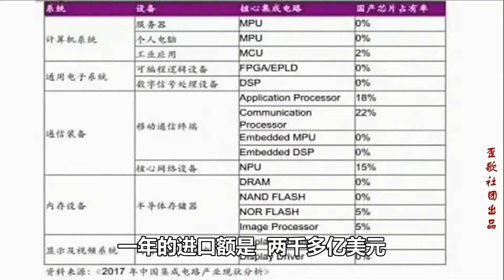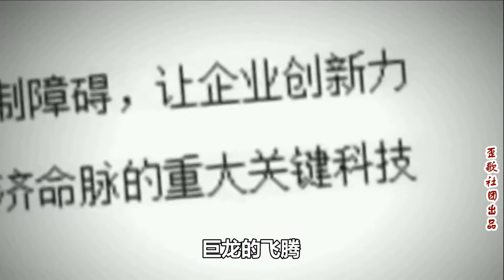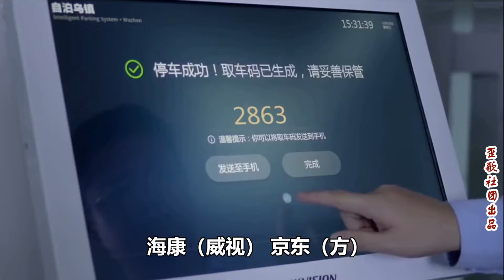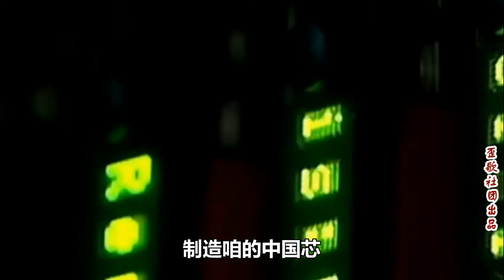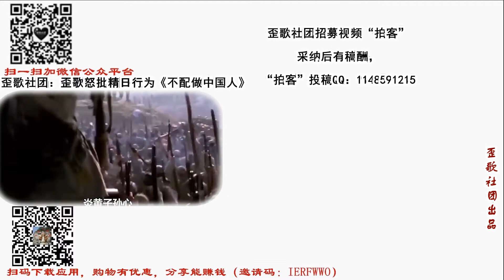科技最强音《我的中国芯》，为中国智造加油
美国商务部发布了一条消息，禁止美国公司向中国的中兴通讯销售零部件商品、软件和技术，禁止的时间是七年……